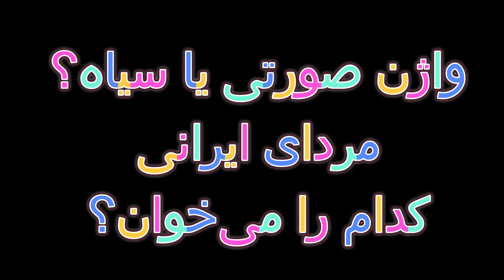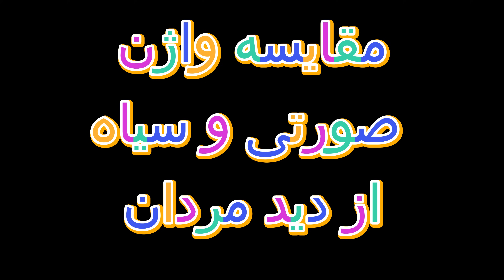واژن صورتی یا سیاه؟ کدام برای مردان ایرانی جذاب‌تر است؟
امروز یک چالش جدید و هیجان‌انگیز داریم. سوال اینه: واژن صورتی یا سیاه؟ مردان ایرانی کدام واژن را بیشتر می‌پسندند. در این ویدیو تعریف دقیق واژن صورتی و سیاه را داریم، همینطور مقایسه از دید مردها و در آخر نظر سنجی و آمارها. شما هم یادتون نره که توی این چالش شرکت کنید و نظراتتون رو با ما در میان بگذارید.

مریم امیدی فر، یک روانشناس و مربی حرفه ای درانتاریو کانادا هستم

دوستان عزیزم، لینک دونیت
 برای ویدیوهای بیشتر در مورد روابط مثبت از کانال من با پی پال، کردیت کارت و یا دبیت کارت حمایت کنید. مشارکت شما تفاوت ایجاد می کند! 💕🌟